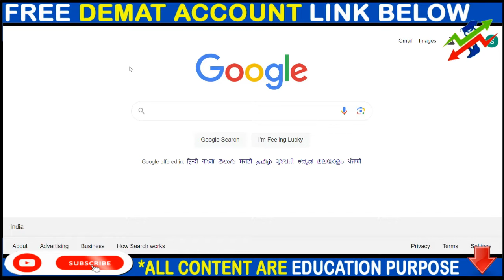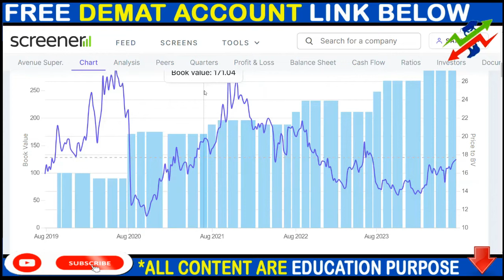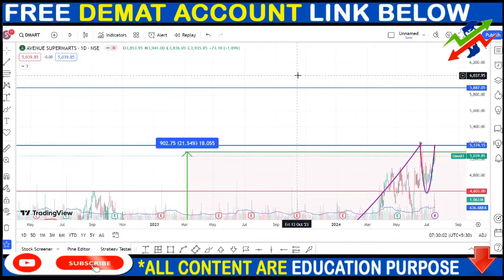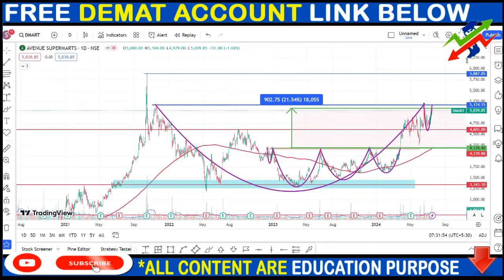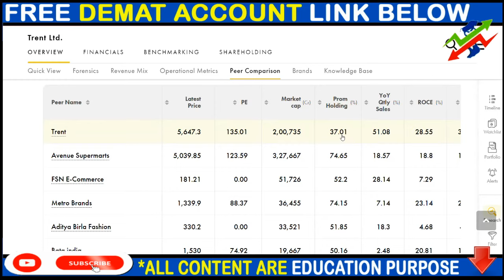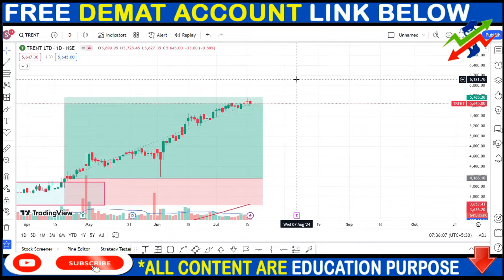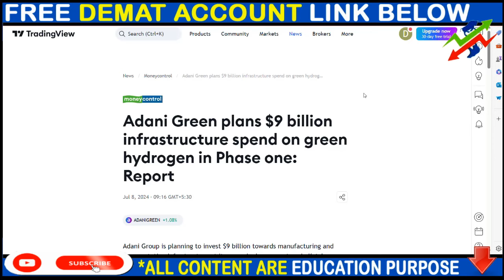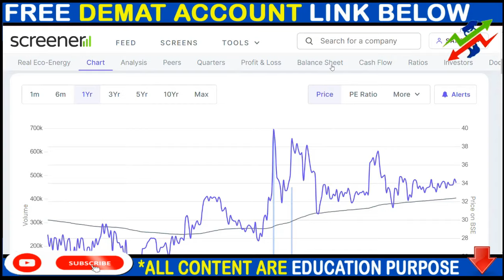DMART SHARE NEWS, TRENT SHARE NEWS, ADANI GREEN SHARE NEWS, SPLIT